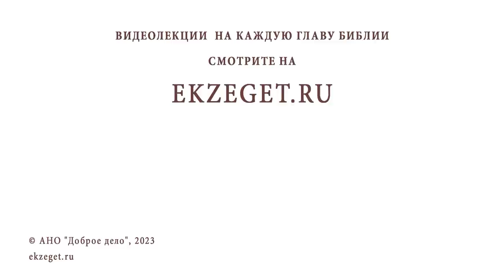С КАКИМ УРОВНЕМ ДОХОДА НУЖНО ПЛАТИТЬ ДЕСЯТИНУ ? Священник Владислав Береговой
Команда Экзегет.

На библейском портале Экзегет вместе со священником Владиславом Береговым отвечаем на вопрос: "С каким уровнем дохода нужно платить десятину?"

🔸  Ветхозаветная заповедь
🔸  Дела веры
🔸  Помощь нуждающимся
🔸  Милосердие